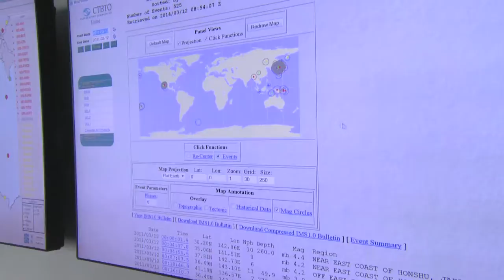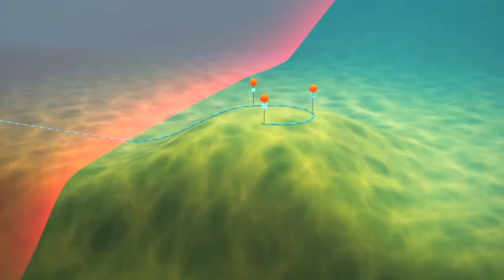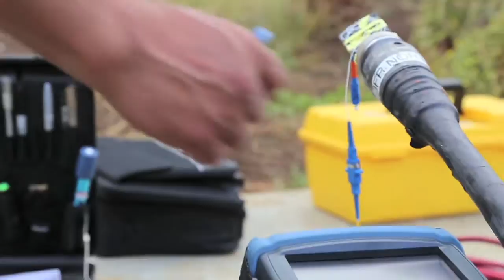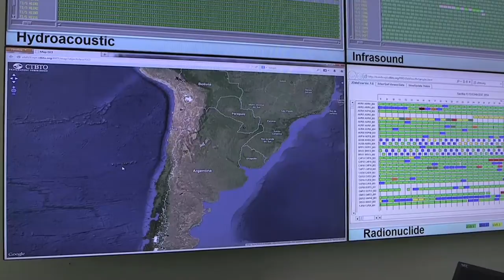Robinson Crusoe Island: Ocean Sentinel (CTBTO)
United Nations - Robinson Crusoe Island – a place so remote that the famous novel by Daniel Defoe was inspired by its history.  But the island’s modern-day role is far from fictional. Today it’s a crucial link in the planet’s security network – keeping a constant look-out for seismic events, both natural and man-made.

21st Century, Episode #95